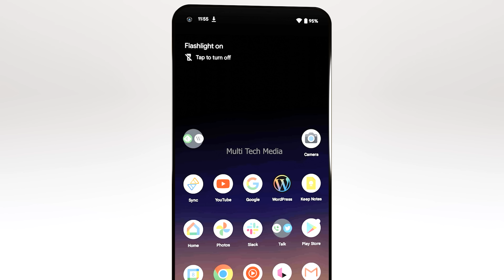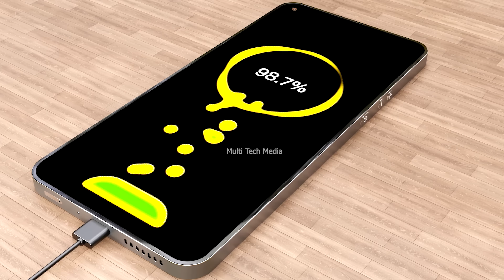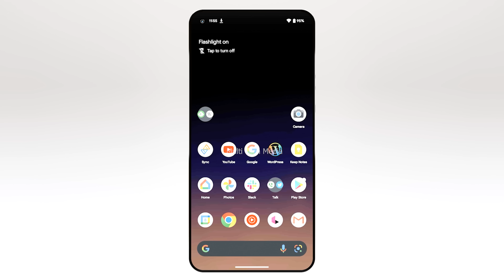Samsung Galaxy A92 Release Date, Price, Official, Camera, First Look, Specs, Launch Date, Review